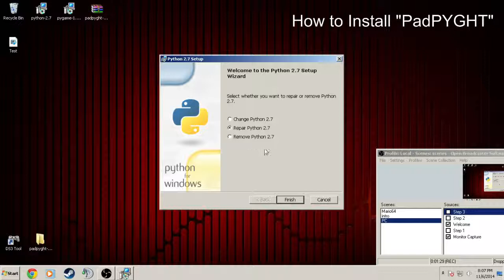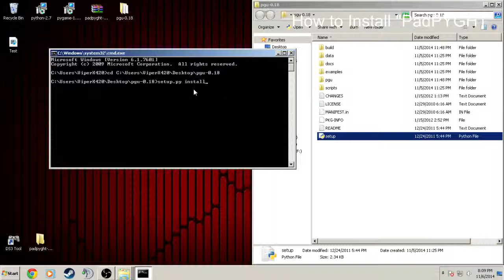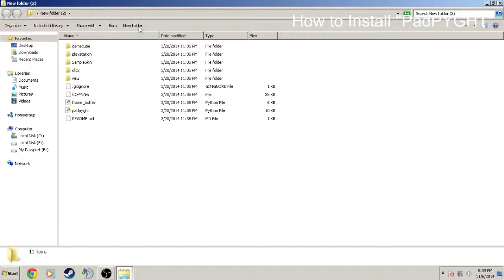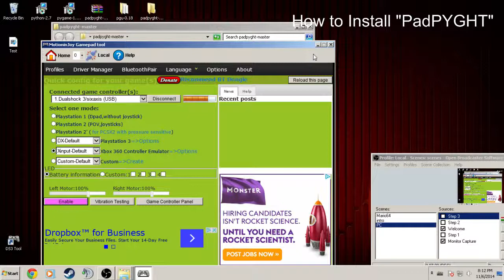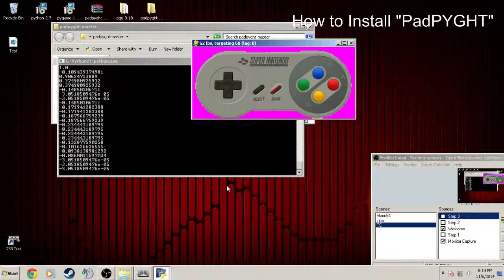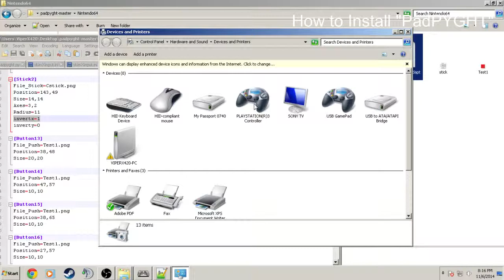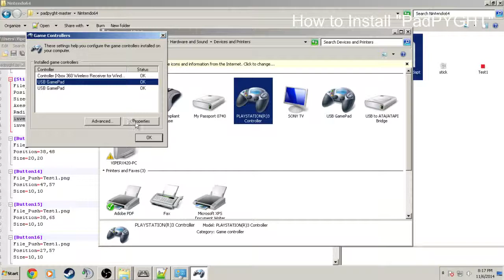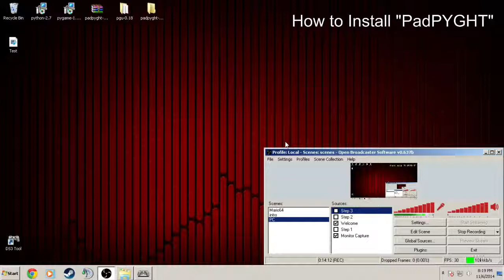How to Install Python 2.7 and PadPYGHT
Python 2.7 Download
64Bit (Recommend for 64Bit Users)

ViperX420's Update version of PadPYGHT
Install Instructions

Step 1 - Download and Install Python 2.7.msi
Step 2 - Download and Install pygame-1.9.1.win32-py2.7.msi
Step 3 - Download and Install pgu-0.18.zip
Step 4 - Download and Install PadPYGHT
Step 5 - (Optional Download Updated Version of PadPYGHT with my fixes from other controller input axis)

Enjoy and Happy Gaming